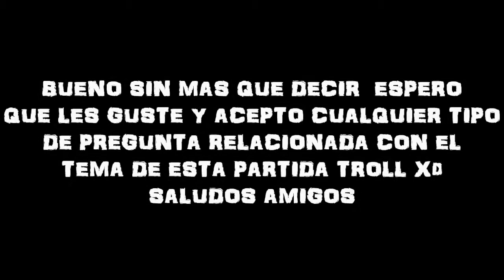Record Personal - Uncharted 3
agregando a FAV, y compartiendo me ayudas un monton ! =)